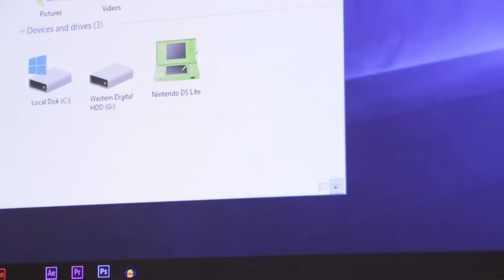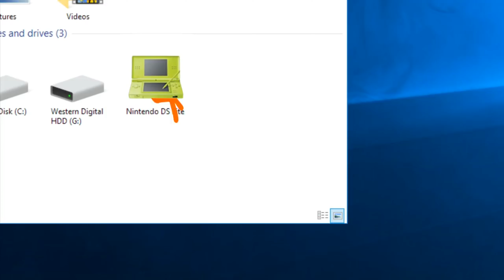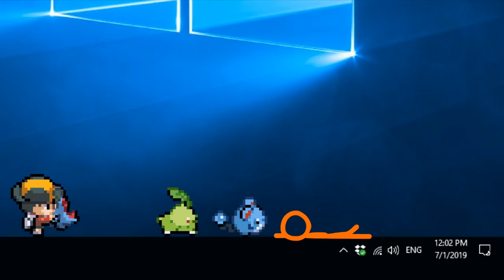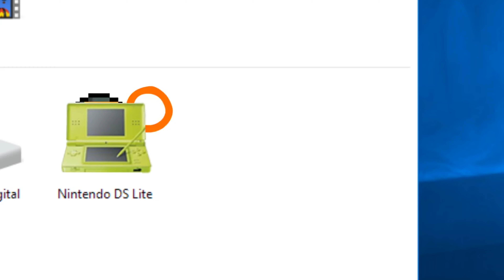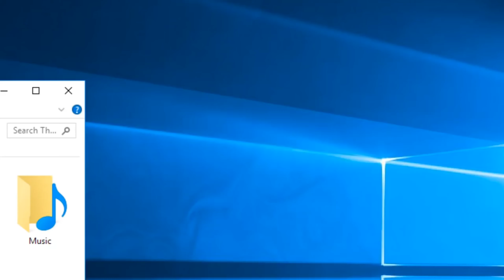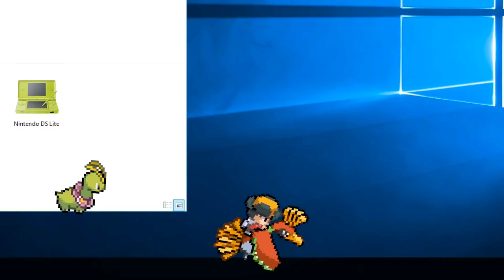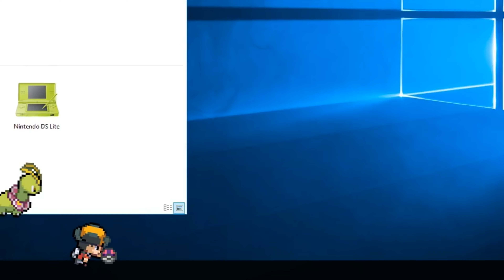Animation vs Pokémon 動畫與神奇寶貝